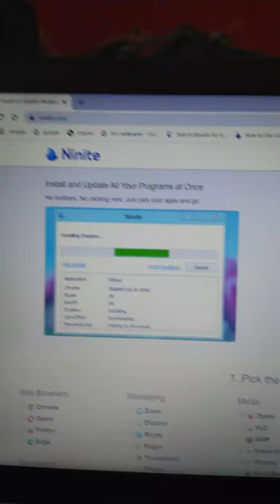Ninite one website all software 👀 single click all download